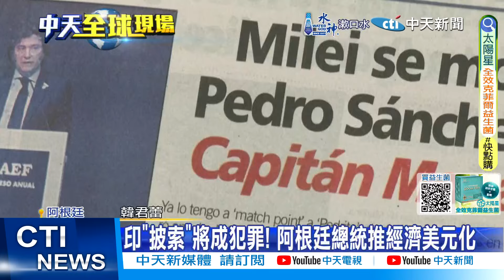【每日必看】阿根廷民眾抗議遊行 要求批准變性賠償法案 20240525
阿根廷總統"米雷伊"，5/22在首都新書發表會上，直接變身搖滾歌手，高歌暗諷反對者，並稱自己是"國王"和"獅子"，但實際上，這位"阿根廷川普"上台後，不只經濟政策激進，將首都地鐵票價一口氣漲了百分之360，外交上也不甩慣例禮儀，出訪西班牙在極右派大會上諷刺西班牙總理夫人涉貪，引爆兩國外交危機。